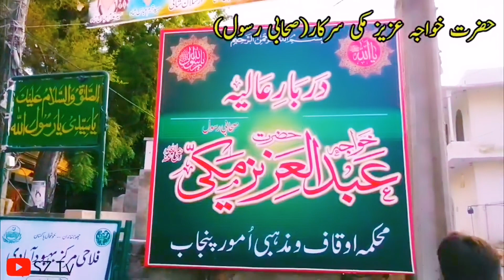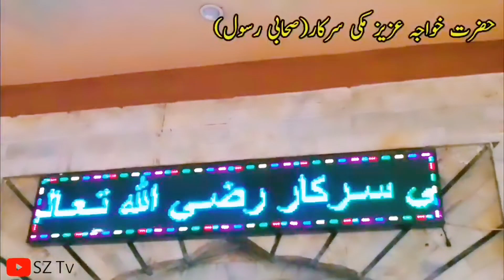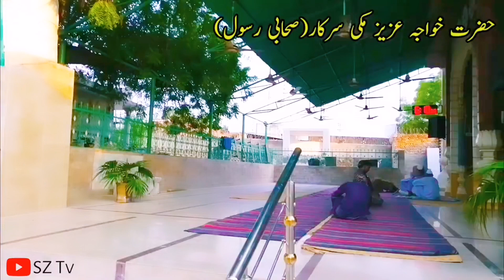Shrine of Khuaja Aziz Makki Pakpattan| Sahabi Rasool Hazrat Khuaja Aziz Makki Shrine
Vlogs,
blogs,
Travel vlogs,
Travelling vlogs